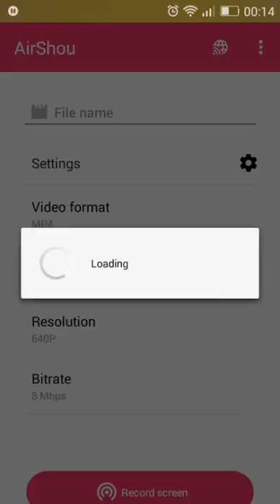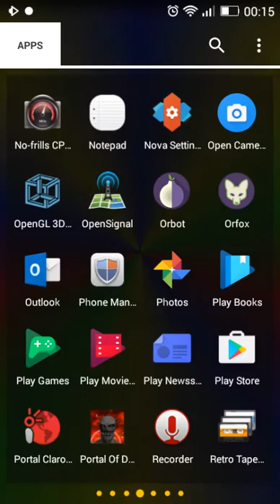Can iPhones do this? 2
Android showcases 3D desktop and app drawer, and dynamic animated wallpaper.

Huawei 635 L03
Nova Launcher
Crystal Tunnels wallpaper